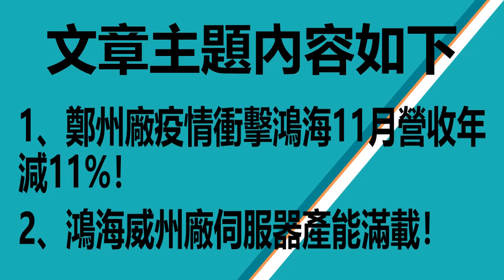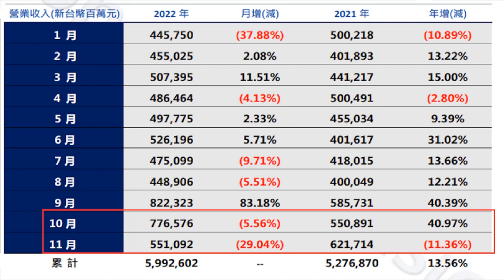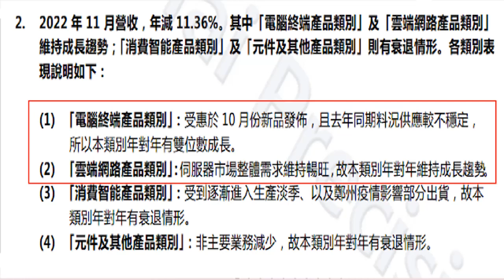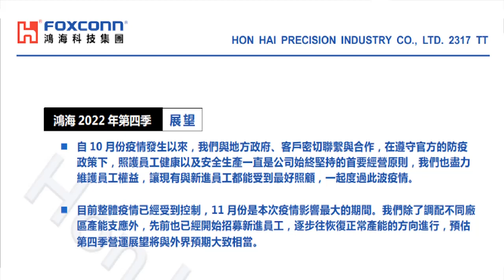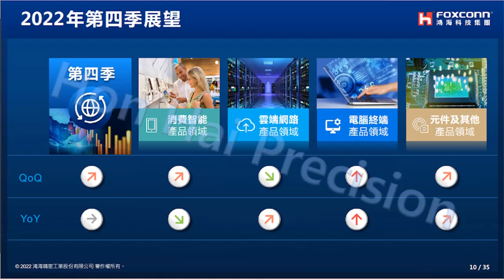12月5日！鄭州廠疫情衝擊鴻海11月營收年減11%！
1、鄭州廠疫情衝擊鴻海11月營收年減11%！
2、鴻海威州廠伺服器產能滿載！